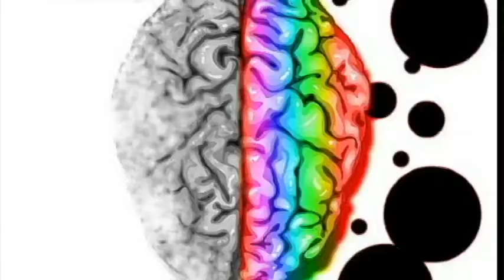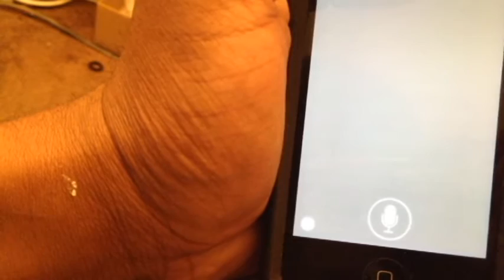Open Thots : Siri vs Grandpa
What happens when you let old people use your technology